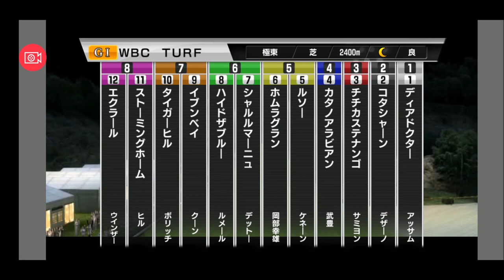【スタポケ 28-8】WBCT 2勝目を目指せ【スターホースポケット ：競馬ゲーム 】